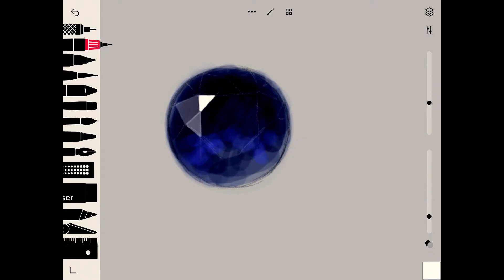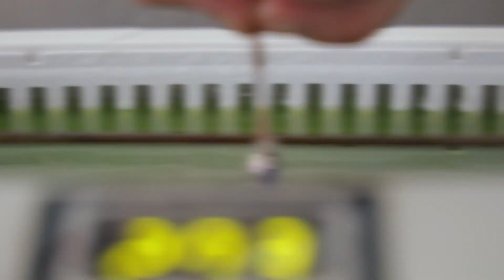PRECIOUS FUSION - Platinum | Tanzanite | Diamond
We follow the manufacture of a beautifully hand-crafted pendant -  a fusion of Platinum, Tanzanite & Diamond.  Filmed at Platandia's studio in Cape Town,  Master goldsmith, Emile first sketches the piece and then meticulously brings it to life.

Master Goldsmith, Emile Pitout